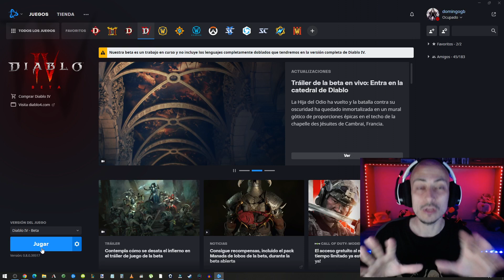¡¡DIABLO 4 EN DIRECTO!! Beta de acceso anticipado - ¡¡No te lo pierdas!!